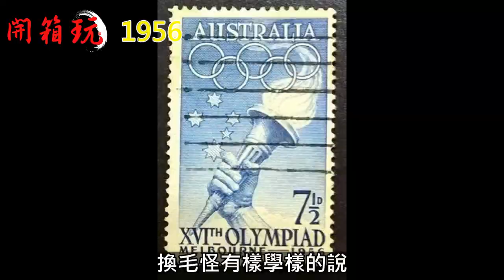【開箱玩】台灣為什麼叫中華台北?(夢境實錄 之 毛怪與車輪餅)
本片改編自非現實之夢境，純屬虛構，如有雷同，純屬巧合，當中涉及的人名、地名等內容不應當和現實世界產生直接對應聯繫，影片製作、發行方對此種聯繫不承擔責任。

「鄉民搜開箱，開箱鄉民搜。」大家好，我是開箱玩，玩開箱。

開箱玩專職為影音開箱，無論是電器商品的開箱、趣味用品的開箱、展覽活動的開箱、旅遊資訊的開箱、美食佳餚的開箱，開箱玩什麼都開。

如果有任何LINE@生活圈的問題

想要開箱玩幫忙開箱的

歡迎加入開箱玩的LINE@生活圈發問

如果開箱玩有空時，一定會回你的。

ID：@uax8848b